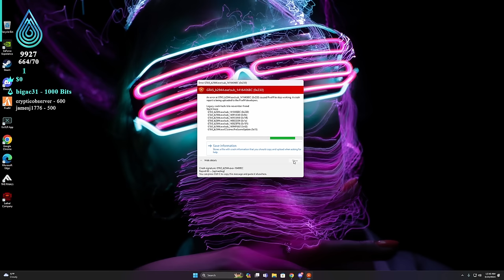Jose Exotic Slides on PD in GTA 5 RP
Fighting The Entire Police Department in GTA 5 RP

• Twitch (Full Stream Found Here)